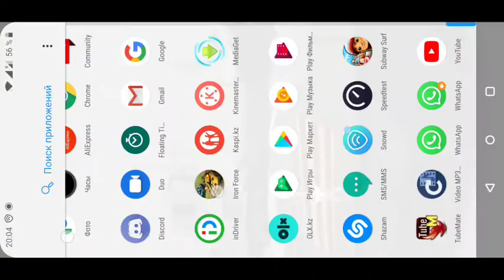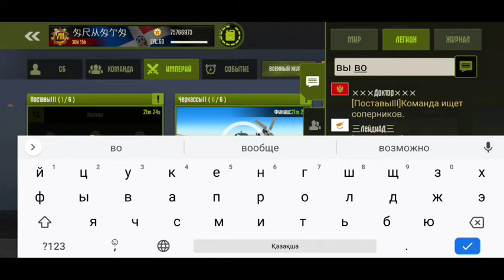ИМПЕРИЯ захват територий ёбанный Финал